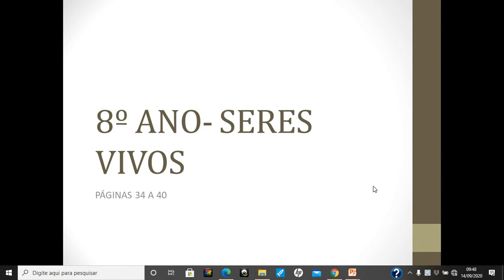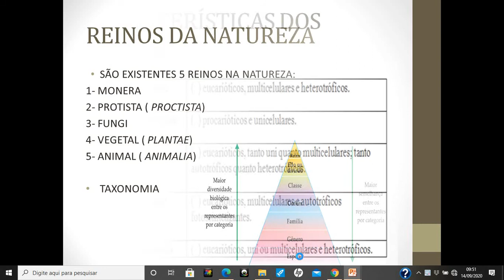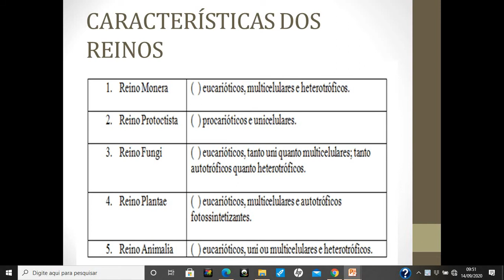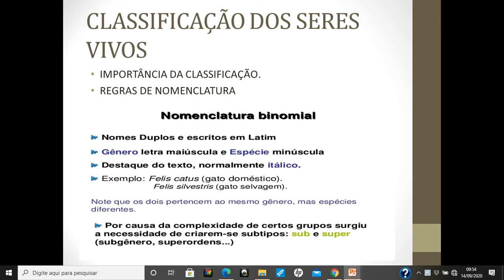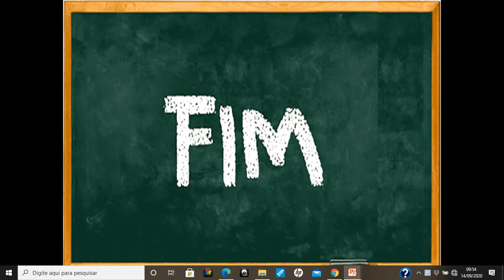Professora Thyele Ciencias Seres Vivos 8ano